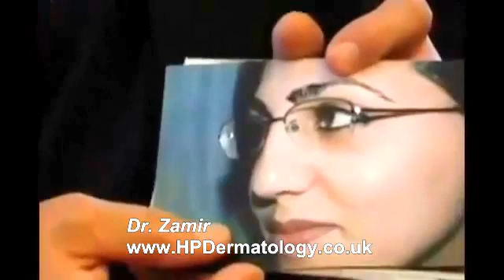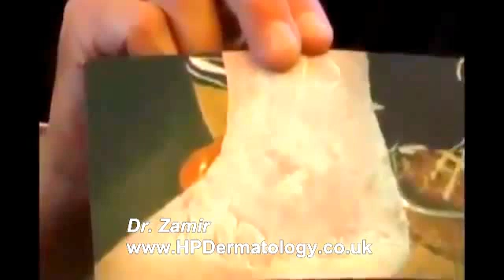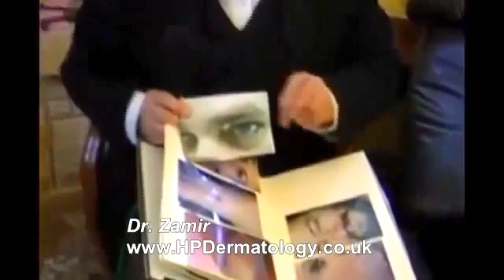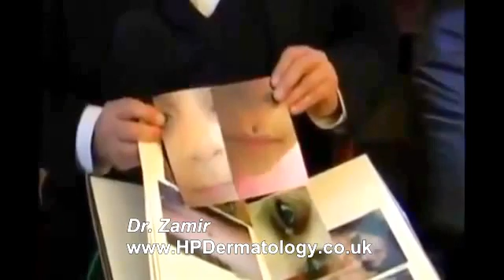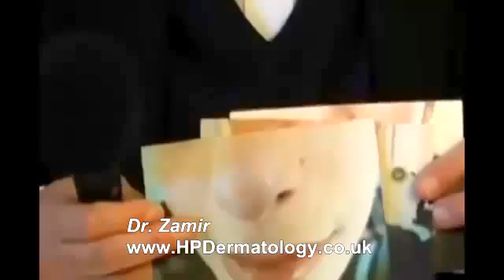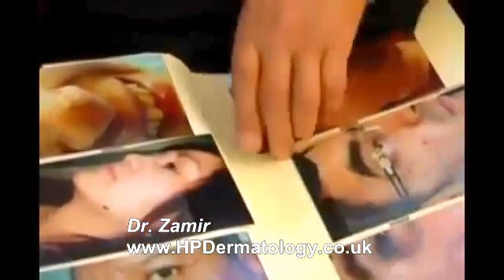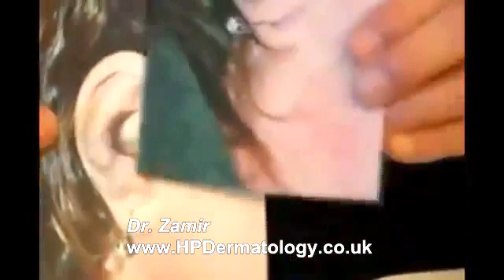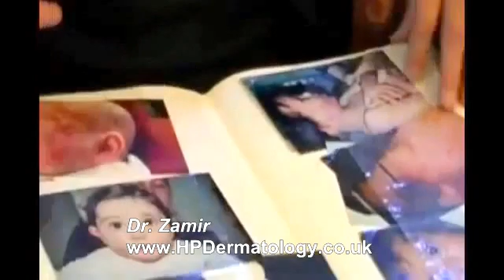HPDermatology.co.uk present the story behind Dr Zamir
Dr Zamir finished University of Moscow, School of Medicine in 1966, served as a doctor in a private hospital in the anesthesiology unit and since 1980 made his way to Homeopathy and natural medicine which treats disease without use of chemical drugs and without damage and without side effects.

In the 45 years of his position as a doctor, developed a Dermatologic formula which at the beginning was developed for Stalin in Russia. For a time when there were smallpox which left terrible scars. In a secret lab in Moscow they developed this treatment and tested it on prisoners which were left a lot of the time burned until they figured the right concentration.

Dr Zamir developed a weaker version of Stalin formula that doesn’t burn the skin and for more than 15 years now, it is used as a treatment for moles, freckles, certain growths on the skin. The difference in this treatment from the accepted treatments of surgery or laser, is that there are never scars. There are no complications from stiches or infections.

The solution dries the growth and cause the body to reject the growth, so after two weeks it falls off. This made Dr Zamir a world-renowned mole remover without surgery, pain, or scarring.

One picture worth a thousand words, one video worth a thousand pictures. Watch and enjoy.

[TRANSCRIPT]

Interviewer:  Hello to you Dr. Zamir. We hear that you have developed some treatments, really exclusive treatments that have been give recognition and praise. Please tell us about these treatments and a little about you as well.

Dr. Zamir: Ok, I am a doctor. I finished University of Moscow, School of Medicine in 1966. I moved to Israel in 1972. I served as a doctor in a private hospital in the anesthesiology unit in Petach Tikvah and currently from 1980, I made my way to Homeopathy and natural medicine which treats disease without use of chemical drugs and without damage and without side effects. There is a high efficacy of the treatments. When we talk about treatments, there are several treatments and several techniques that I developed in 45 years in my position as a doctor. I developed a drug, which at the beginning was developed for Stalin in Russia. For a time when there were small pox which left terrible scars. In a secret lab in Moscow they developed this treatment and tested it on prisoners in which they burned a lot of skin until they figured out the right concentration. Here I got the formula and I developed a recipe for a weaker version of the formula that doesn’t burn the skin. From then for already 15 years, in this solution, is a treatment for moles, freckles, certain growths on the skin. The difference in this treatment from the accepted treatments of surgery and laser is that in my solution there are never scars. There are no complications from stiches or infections. The solution dries the growth and then after two weeks it falls off. Sometimes we have to repeat the treatment again and again until the body rejects the growth.

An additional treatment I can tell you about is a cream that you can see on the table that is called the “Universal Family Crème,” which is a cream that is effective at getting rid of all kinds of eczema, skin asthma, problems of Atopical Deramatitis, and dry skin on the face.

Interviewer: Dr. Zamir, I see that you are getting rid of moles and freckles, that heal without pain and without leaving scars can you please explain this?